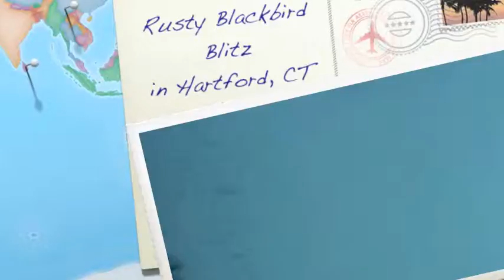Rusty Blackbirds Blitz in CT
The 2011 Blitz is scheduled for January 29 to February 13. Connecticut holds a decent number of Rusty Blackbirds in winter, even in harsh ones like this year--Connecticut Audubon Society, 2011 | video by Francisco Collazo jr.| production Wanda J. Barreto